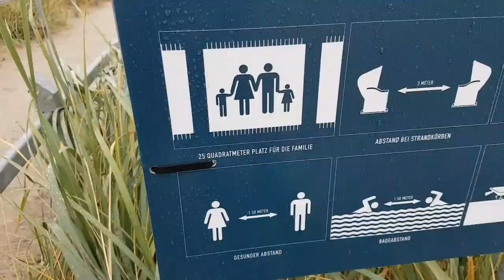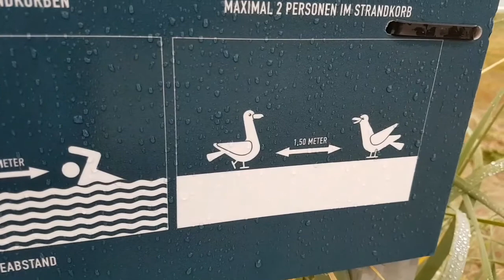Rügen 2020 Tag 5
Das war der Freitag, 25.9., 70 Kilometer trotz Regen!